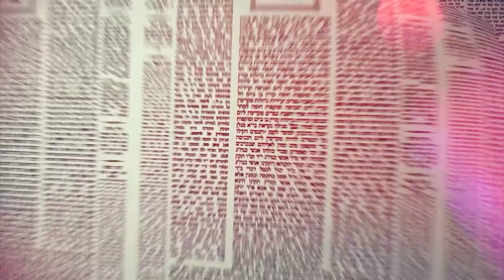Amud Yomi Masechet Shabbat Daf 101A